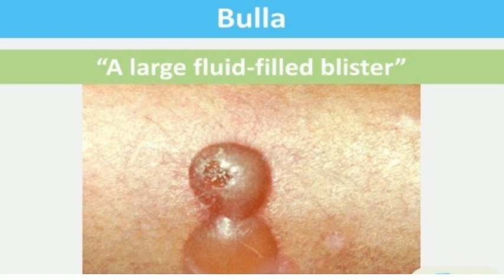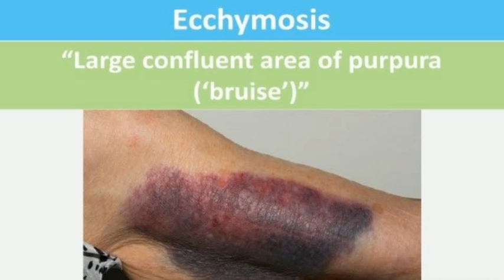Skin Lesions with defination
rhis video contain common skin lesion pictures with defination. Easy to memorize